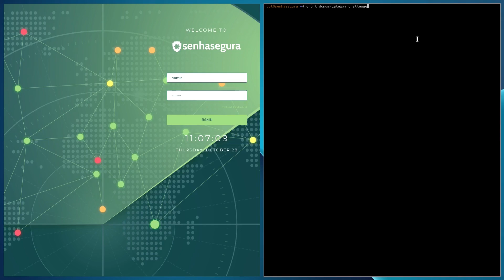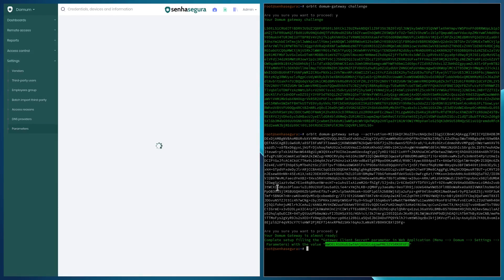How to Activate the Domum Gateway Service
In this video, you will check how to activate the domum gateway service:

1. This process must be done in the ssh terminal of the cluster main node, or in the ssh terminal of a standalone instance of senhasegura. Execute the following command in the ssh terminal orbit domum-gateway challenge.
2. The challenge code will be displayed, copy it and send it to the Innovation Security Team, you will get back an activation code.
3. To validate the activation code received from the Innovation Security Team use the following command: orbit domum-gateway setup–activation= paste_the_activation_code.
4. Confirm the action and wait until it finishes.
5. Will be displayed the “Gateway Client Secret’ copy this code and access Menu ➔ Domum ➔ Settings ➔ Parameters ➔ Domum, paste it in ‘Client secret’.
6. Click in ‘Save’ to finish the configuration, and now the Domum service is ready to use.

Do you want to learn more about senhasegura? Access our Help Center and Community:

senhasegura is a global Privileged Access Management (PAM) vendor.

Our mission is to eliminate privilege abuse in organizations around the globe and build digital sovereignty.